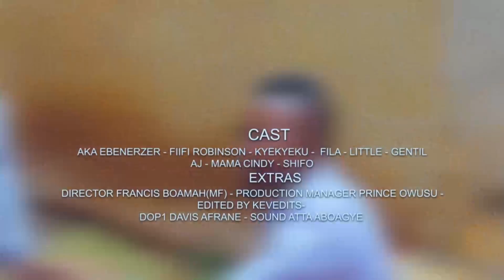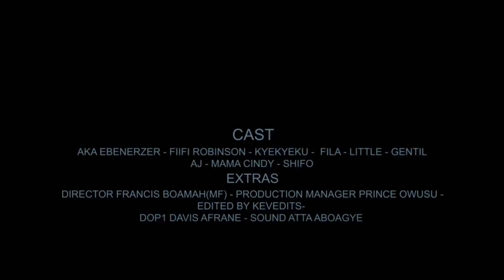😂A,KABENEZE IN LOVE ...KWAKU FRIMPONG DE ASEM BEBA ..THIS HOUSE IN DANGER ft GENTLE ,AJ,KYEKYEKU